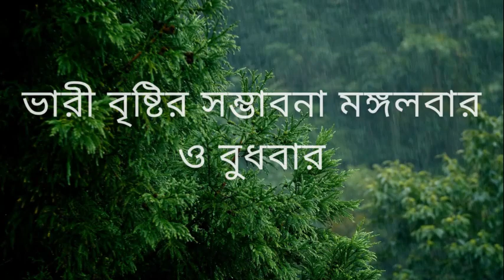আবহাওয়ার খবর :বঙ্গোপসাগরে নিম্নচাপ সক্রিয় ,বিপর্যয়ের সতর্কতা|| West Bengal Weather Report Today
আবহাওয়ার খবর আজকের || West Bengal Weather Report Today || Weather Report || Kolkata Weather update -- 19/09/2022
কলকাতায় কি বৃষ্টি হবে?

[বঙ্গোপসাগরের বুকে গভীর নিম্নচাপ সৃষ্টি হয়েছে যা আগামী ৪৮ ঘন্টায় ঘনীভূত হয়ে বাংলা ও উড়িষ্যার উপকূলের কাছে এগিয়ে আসবে।
 নিম্নচাপের প্রভাবে আগামী শুক্রবার পর্যন্ত পূর্ব ভারতের বিভিন্ন অংশে মাঝারী থেকে ভারী বৃষ্টির সম্ভাবনা।
[ভারী থেকে অতি ভারী বৃষ্টির সতর্কতা উপকূলের জেলা গুলোতে ।
[কলকাতা সহ গাঙ্গেয় পশ্চিমবঙ্গে সোমবার বেলার দিক থেকে পরবর্তী ২-৩ দিন বিক্ষিপ্ত ভাবে বৃষ্টির সম্ভাবনা।
ভারী বৃষ্টির সম্ভাবনা মঙ্গলবার ও বুধবার।
উপকূলের জেলা গুলোতে ৪০-৫০ কিমি বেগে বাতাস বয়ে যাওয়ার সম্ভাবনা ।
[গভীর সমুদ্রে যাওয়া নিরাপদ নয় এই মুহূর্তে। তাই সতর্ক থাকুন সচেতন থাকুন।
আলিপুর আবহাওয়ার খবর

Analysis and Forecasting of Weather